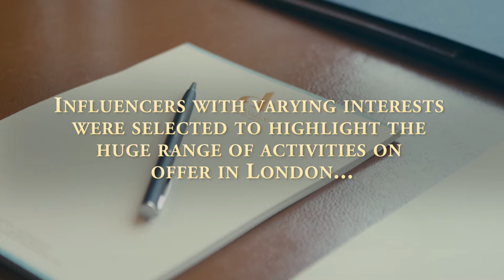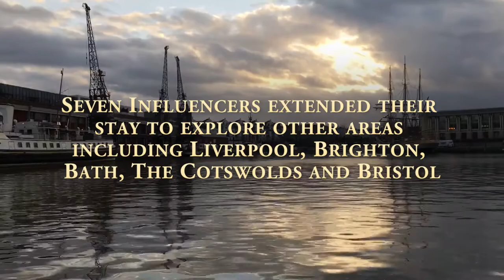The Great British Welcome with the Athenaeum hotel - Case Study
Working in partnership with the Athenaeum hotel, perfectly located opposite London’s Green Park, we wanted to showcase the Great British welcome and take advantage of the best GBP exchange rate for many years.

The Athenaeum offered us a room for the month of February, and we worked together to identify 15 international influencers from 10 markets who were invited to stay at the hotel and use it as a base to discover what they loved about London.

A broad range of influencers were selected with a combined audience of over 2.4 million people.  Influencers with varying interests were selected to highlight the huge range of activities on offer in London – from London Fashion Week to shopping on a budget, luxury shopping to exploring the city coffee culture.

Each influencer spent 1-4 days at the hotel, enjoying all the facilities that are on offer from their great central base. In addition seven of the visits included visits to explore different areas including Liverpool, Brighton, Bath, Cotswolds and Bristol.

The results were great – including over 260 social media posts with over a 17 million reach. In addition we collected images, video and content from the influencers for future use - and created a short video from content collated on the Seenit video platform.